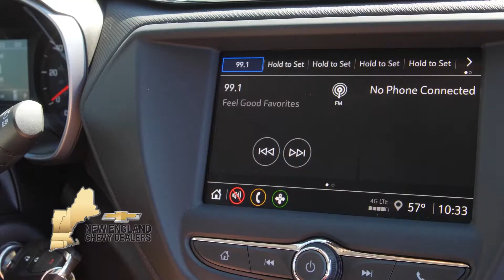Dining Playbook Visits Tambo 22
It's not every day that you get to see an Alpaca burger on the menu! Dining Playbook takes a trip to Tambo 22 in Chelsea to see the fabulous Chef Jose Duarte and his extensive menu of Peruvian treats.